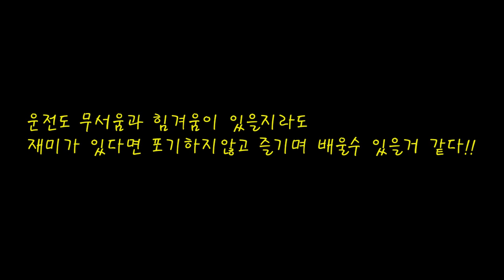[40초보운전] 생애 첫 드라이브 스루 도전 !!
2018년도에 면허취득하고 서랍면허로 있다가
2021년부터 조금씩 랑이(신랑)한테 연수 받은 시간이 하루도 안된다.
5개월만에 다시 운전대 잡은 ...그야말로 영혼나간 운전이다 ㅠㅠ

잘할수 있을까?? 잘할수 있게  자신감을 갖고 열심히 하자!!!
내 스스로 파이팅을 외쳐본다!!!